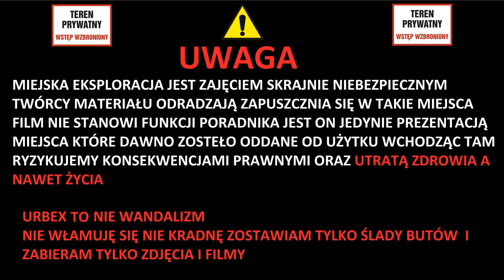OPUSZCZONY NIEUKOŃCZONY DOM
Dom kiedyś był zamknięty i przejeżdżając rowerem zobaczyłem, że jest otwarty i razem z @DawidekExplorator weszliśmy tam żeby go zwiedzić. Eksplorując ustaliliśmy, że dom prawdopodobnie w śrdoku nigdy nie został ukończony. Widać to po ścianach i innych rzeczach. Na strychu przy oknie leżało dużo martwych motyli.